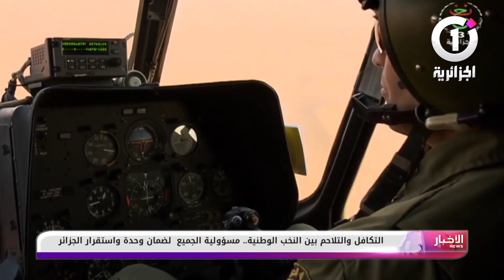التكافل والتلاحم بين النخب الوطنية .. مسؤولية الجميع لضمان وحدة واستقرار الجزائر